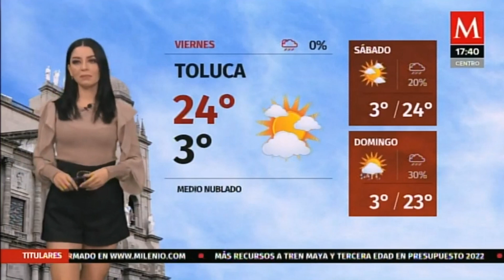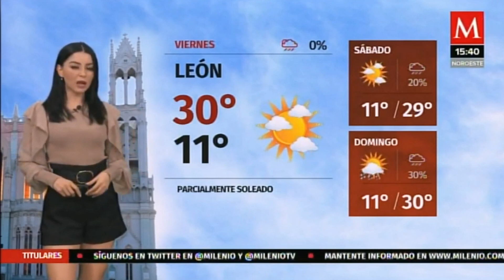Sandy tok 2021 04 01